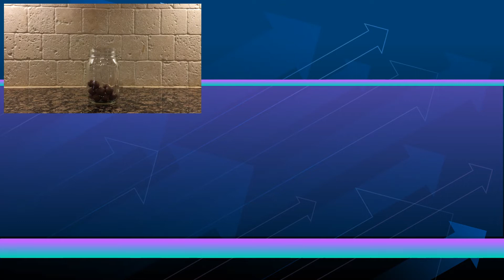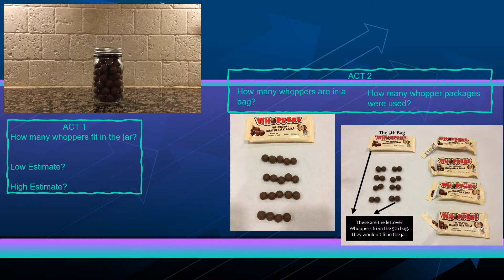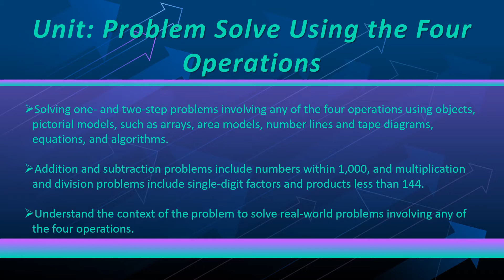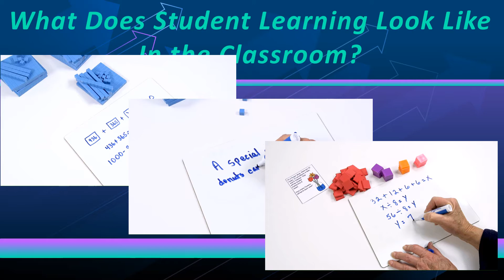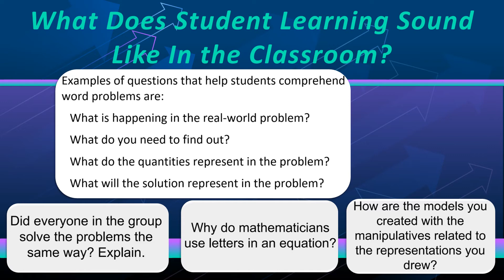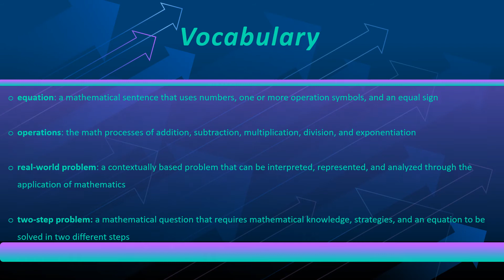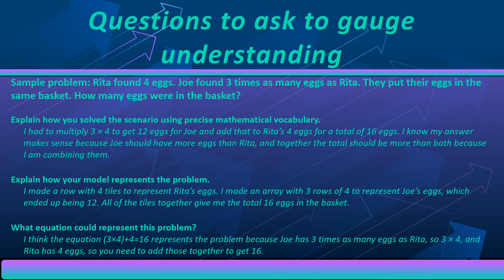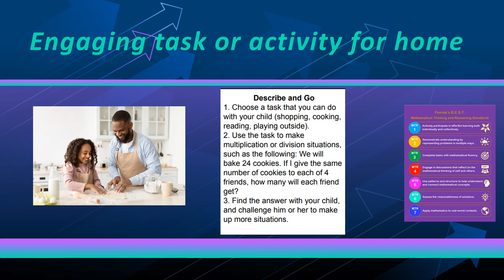Spanish Best Practices 3rd Grade Unit 11 - Problem Solving Using the Four Operations